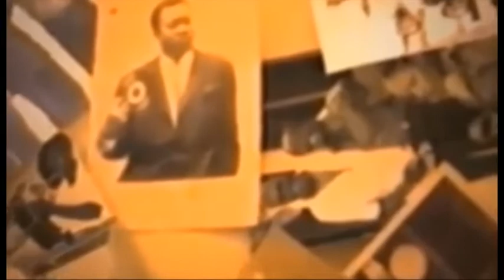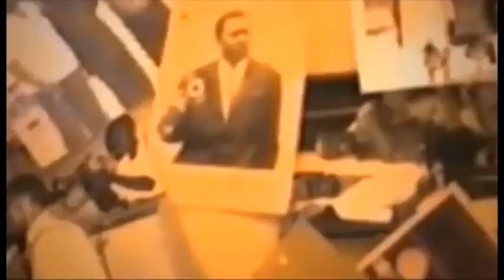FALLY IPUPA CONCERT CONTROL EYINDI SOMO